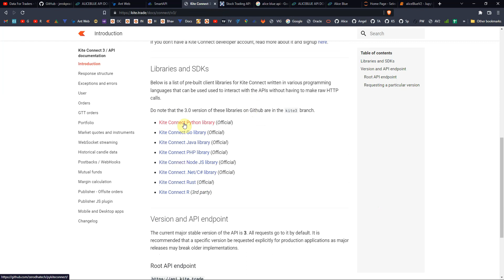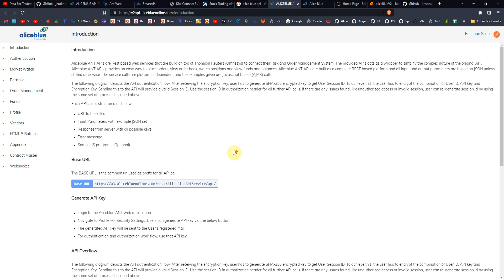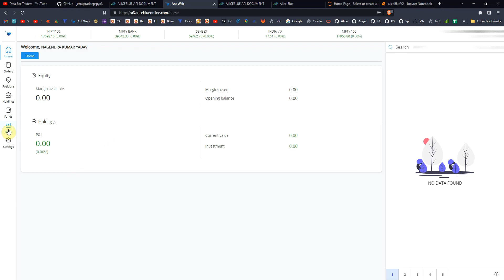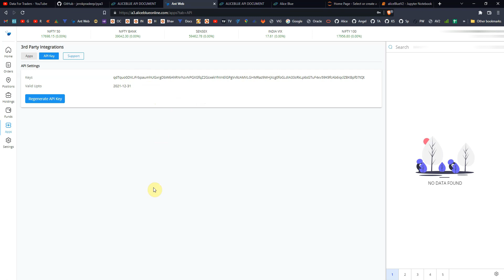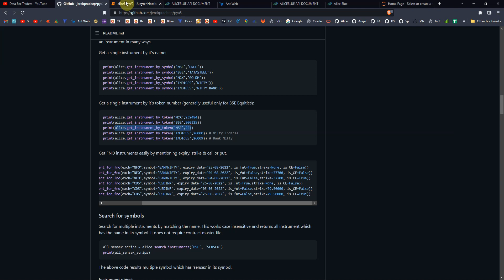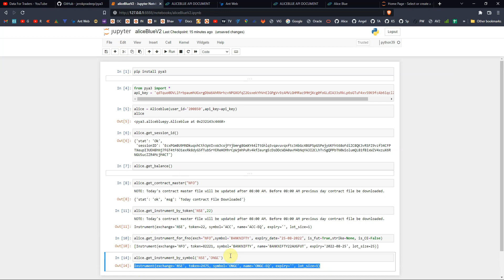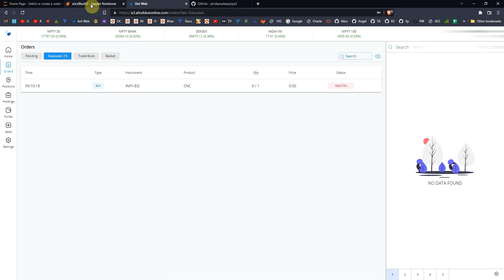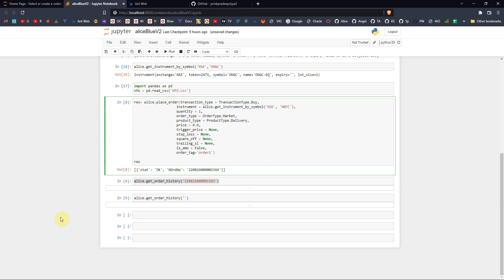Alice Blue API V2 Integration - Part 1 | API key generation | Login | Order placement | Order Status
Aliceblue upgraded their API,so it is worth exploring their new API. We discuss Aliceblue new API login method in this part. Also discussed how to fetch trading instruments,order placement and order status for placed order.
Hope it will help new users to migrate their old existing code according to the new API.